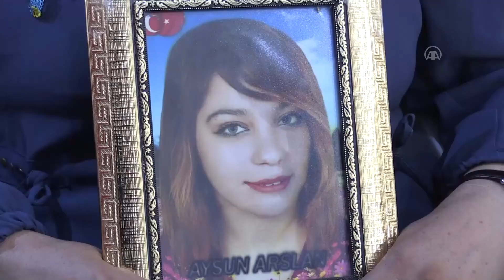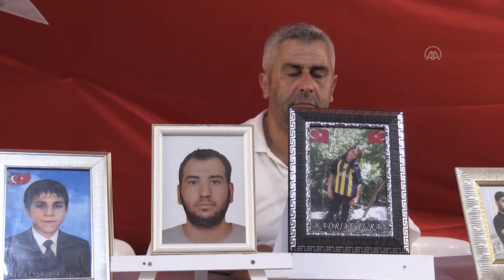Diyarbakır Annelerinin Yürekleri Yanıyor | Son Dakika Haber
Diyarbakır anneleri evlatlarına kavuşmak istiyor
- Anne Aydan Arslan:
- "Evladımı HDP'den istiyorum. Çocuğumdan vazgeçmeyeceğim"
- Baba Nazmi Türan:
- "Eylemimizde kararlıyız. Evladımı HDP'den istiyorum. Çocuğumu geri getirsinler"
DİYARBAKIR (AA) - Diyarbakır annelerinin, dağa kaçırılan çocuklarına kavuşmak için HDP İl Başkanlığı binası önündeki oturma eylemi kararlılıkla devam ediyor.
Çocuklarının dağa kaçırılmasından HDP'yi sorumlu tutan ailelerin, 3 Eylül 2019'da başlattığı oturma eylemi 680'inci gününde sürüyor.
Ellerinde çocuklarının fotoğrafıyla bekleyişini sürdüren annelerden Aydan Arslan, kızı Aysun'a kavuşmak için oturma eylemi yaptığını söyledi.
Kızına kavuşana kadar eylemi sürdüreceğini ifade eden Arslan, "HDP'liler kızımı kandırarak götürdü. Evladımı versinler. Evladımı HDP'den istiyorum. Çocuğumdan vazgeçmeyeceğim. Evladımı nasıl kopardılarsa öyle de versinler." dedi.
Kızına seslenen Arslan, "Beni görüyor ve duyuyorsan güvenlik güçlerine teslim ol. Kapım sana sonuna kadar açık. Artık yeter bu hasret bitsin. 7 yıldır hasretini çekiyorum." ifadelerini kullandı.
Hakkari'nin Çukurca ilçesinden 8 yıl önce 15 yaşında dağa kaçırılan kızı Kadriye için eylem yapan Nazmi Türan ise kızından bugüne kadar hiç haber alamadığını belirtti.
"Eylemimizde kararlıyız. Evladımı HDP'den istiyorum. Çocuğumu geri getirsinler." diyen Türan, kızına güvenlik güçlerine teslim olması çağrısında bulundu.